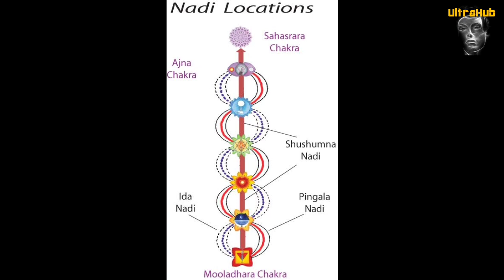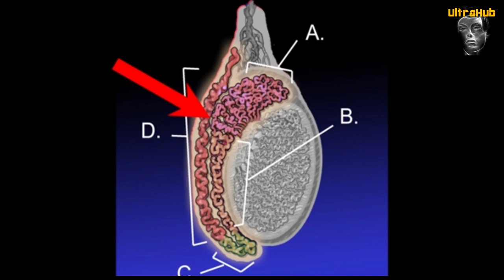Brahmacharya Effect On Mind After 84 Days / Celibacy Benefits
❤️For Brahmacharya Lifestyle
☑️1. Join Our Premium Telegram Group
'' Yes I want To Join Premium Telegram Group "

☑️2.Consult On call For full guidence
"Want a Consult on call or discuss